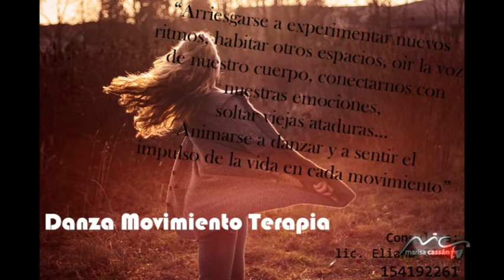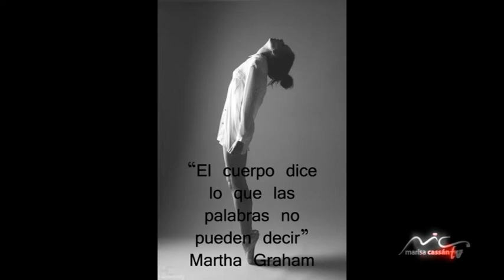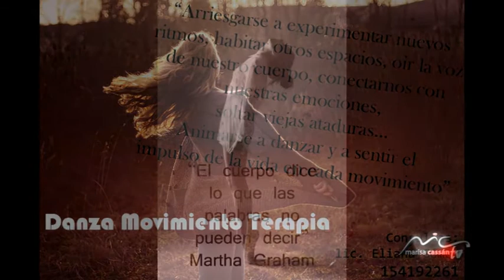Eli Gomez & Marisa Cassan TV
Danzaterapia